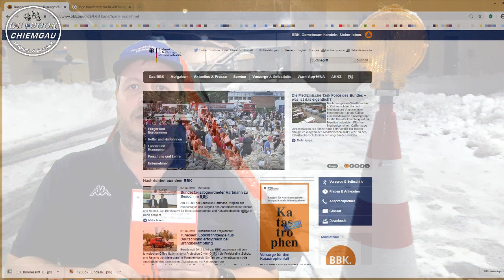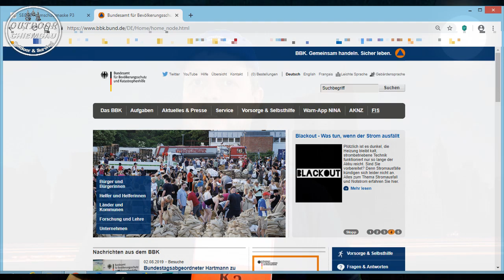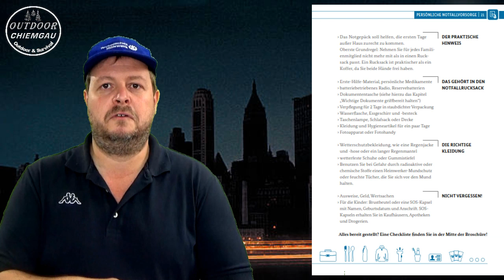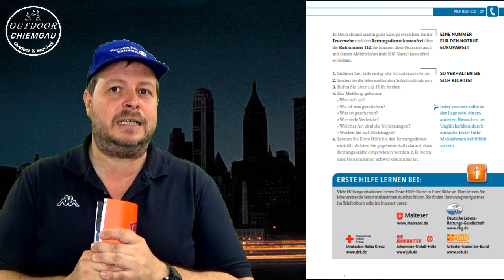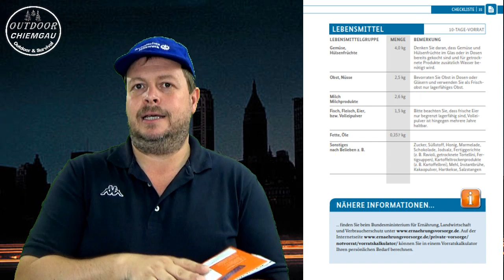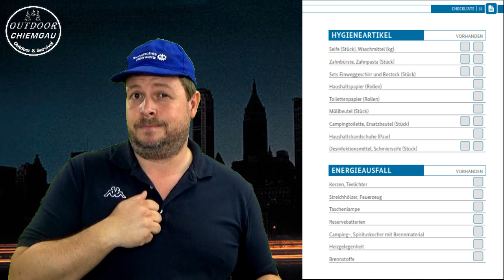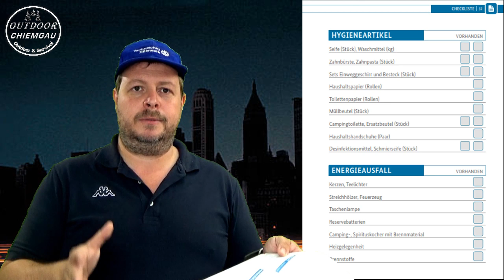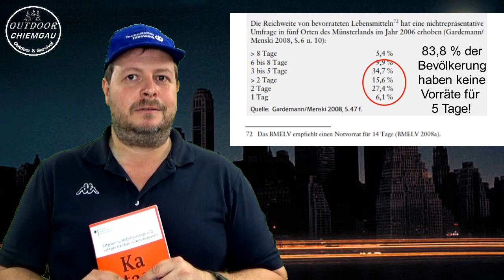Katastrophenschutz - Wie sorge ich richtig vor? BBK Broschüre. Bundesamt für Bevölkerungsschutz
Heute stelle ich euch die Broschüre des BBK des Bundesamtes für Bevölkerungsschutz und Katastrophenhilfe, vor.
Hier sind viele Tips für eure Katastrophenvorsorge drin. Die sollte jeder haben

Meine wichtigste Ausrüstung:
Rucksack:

Schlafen:
Schlafsack: